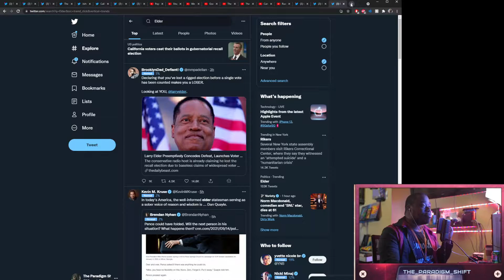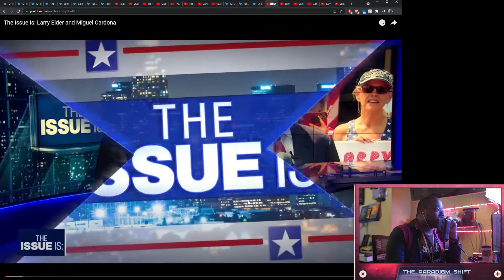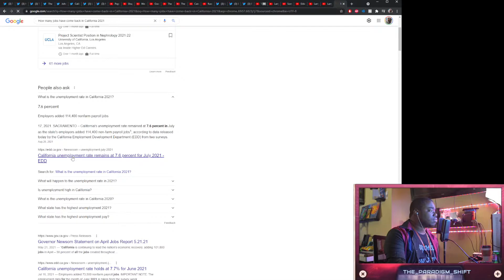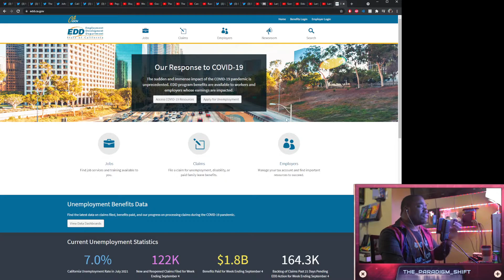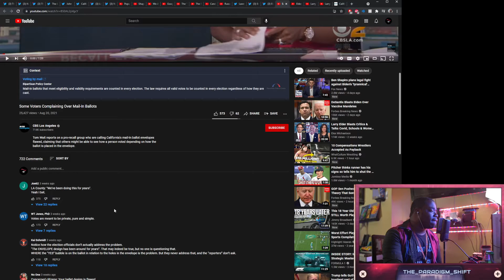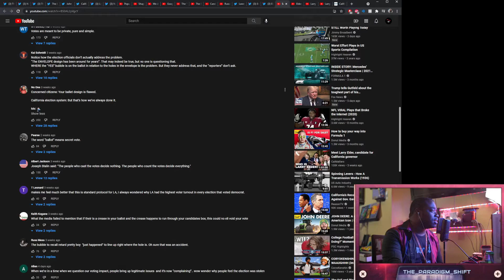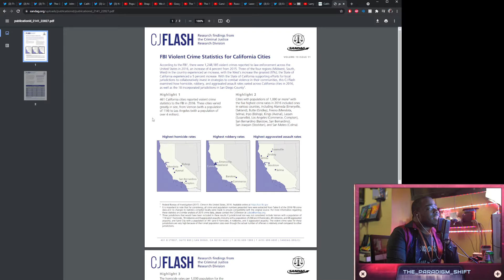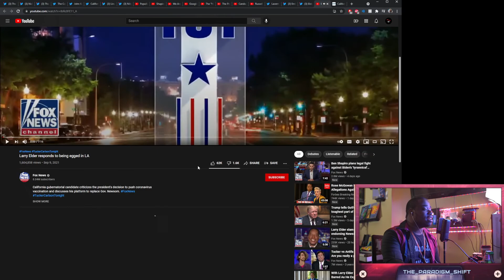Larry Elder Does Not Deserve To Be A Governer